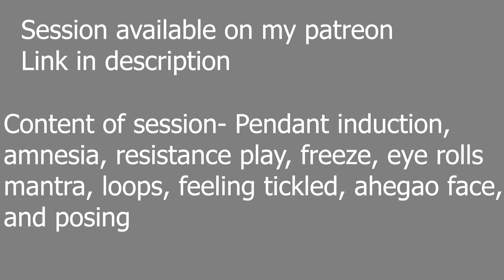Kiki Hypnotized 1- Mesmerized by the Pendant